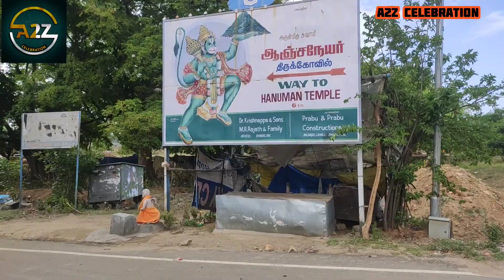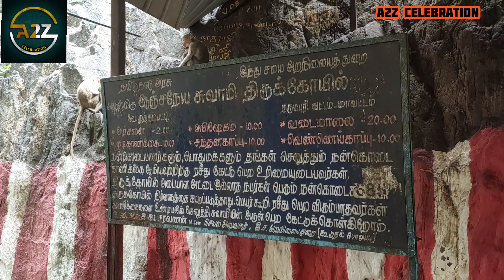முத்தம்பட்டி ஆஞ்சநேயர் திருக்கோயில் // Hanuman Temple Muthampatti Dharmapuri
videos categories;
Natural places
Tourist place
Celebration
Cycle race
Traditional festival
Dance performance
God bless
Unboxing
Small video

Traditional game
Bull festival 🐂Hori Habba🐂jallikattu

வீடியோக்கள்;
இயற்கை காட்சிகள்
சுற்றுலாத்தலங்கள்
கொண்டாட்டங்கள்
நடனம் நிகழ்ச்சி
சைக்கிள் சாகசம்
பாரம்பரிய பண்டிகைகள்
ஆன்மீகம் தெய்வ வழிபாடு
புதிய தயாரிப்புகள் (unboxing video)
குறும்படம்

நமது பாரம்பரிய விளையாட்டு
ஜல்லிக்கட்டு,ஏர்தழுவுதல்,
மஞ்சுவிரட்டு